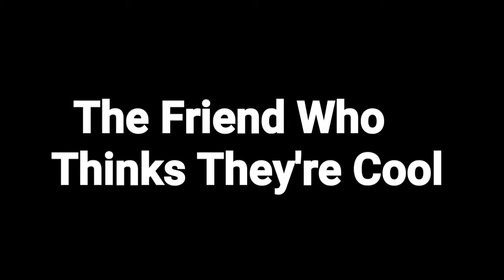Types of Friends!!! w/Gibz